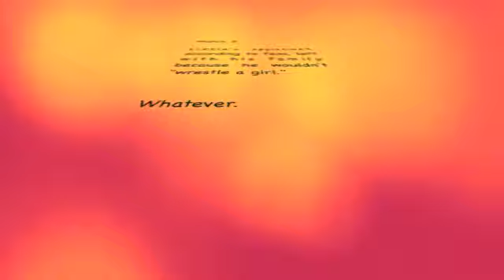Lizzie the Little Hawk